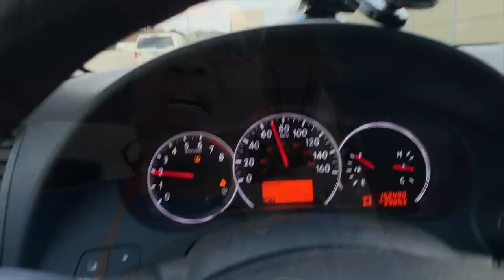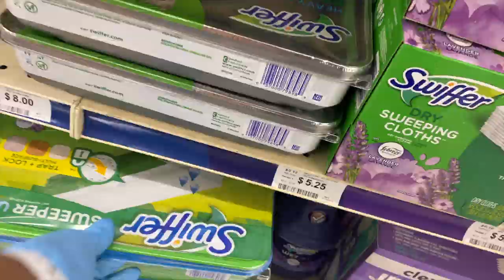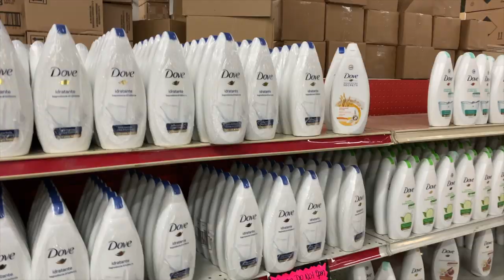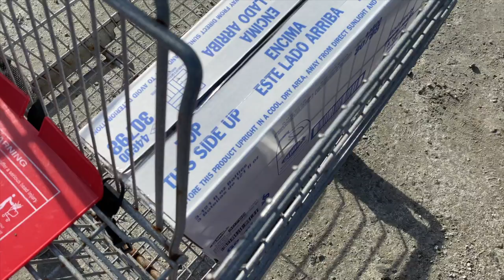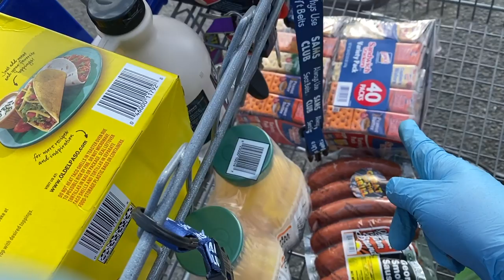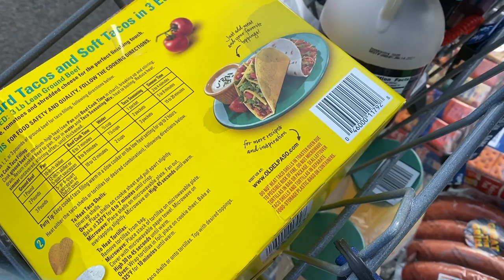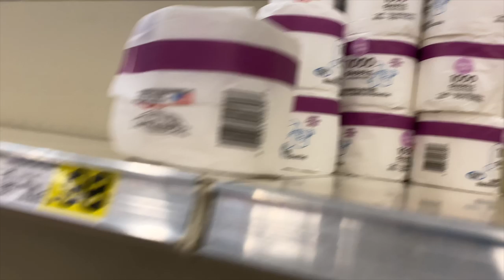Come with me | Survival MODE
Hi Family,

Ride with me while I take care of my family!

$christielove1